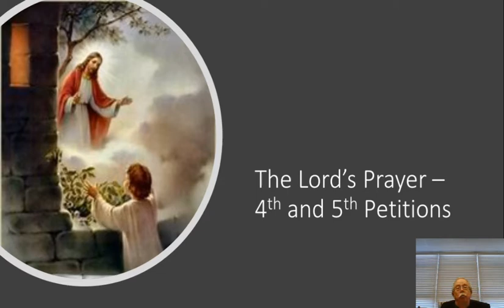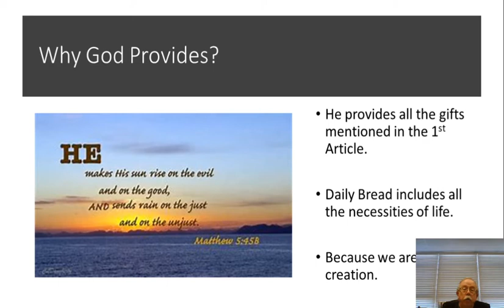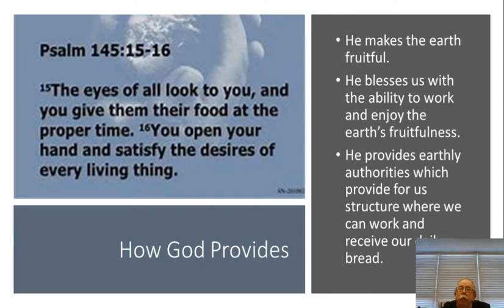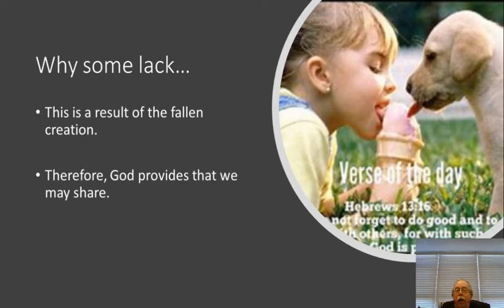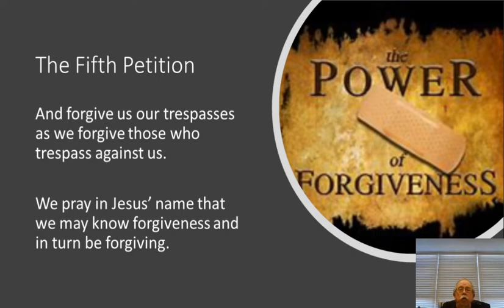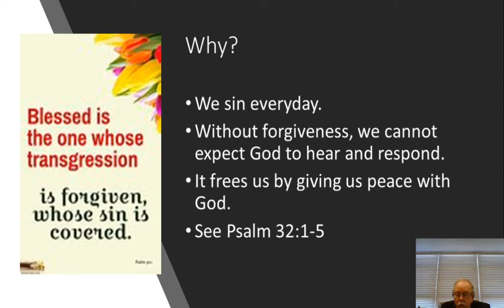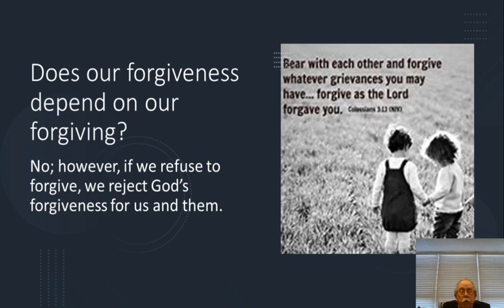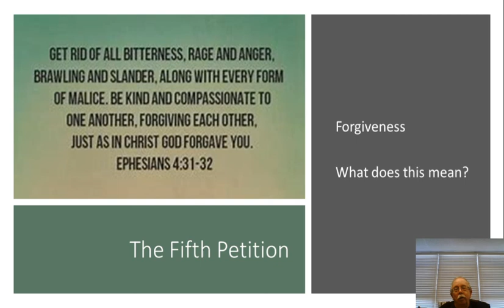ConfirmY3W23 Video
St. Paul's Lutheran Church and School of Enid, OK.
The Lord's Prayer - Fourth and Fifth Petitions - Mar. 6, 2021